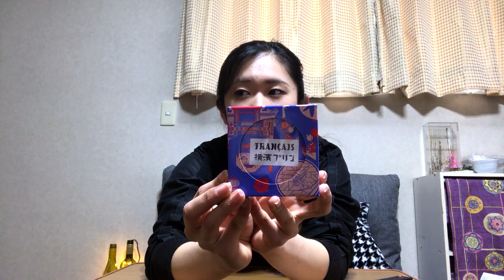Souvenir Box Swap + Announcement [ft. Osharegirl] Inakalog #24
日本語字幕はCC機能ONにしてね★
Jennifer from Osharegirl and I swapped Ehime and Knagawa souvenir boxes! What's more!? I have a big announcement about the future box swaps:D
おしゃれガールのジェニファーと愛媛・神奈川のお土産交換★
そして重大発表も！？

~Snack Info~
Kizahashi